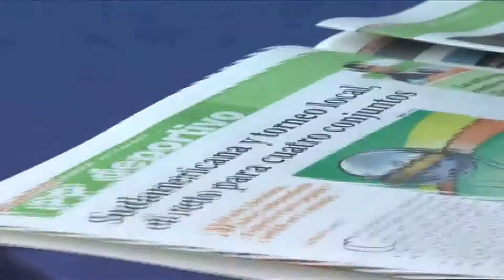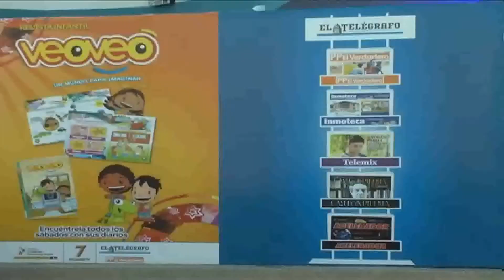El Tégrafo inaugura nuevas oficinas en Manta